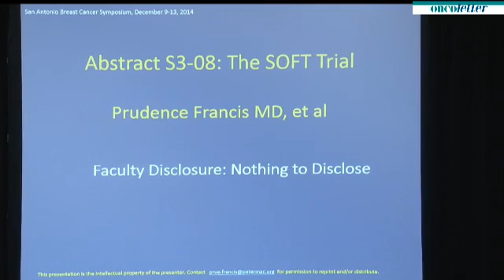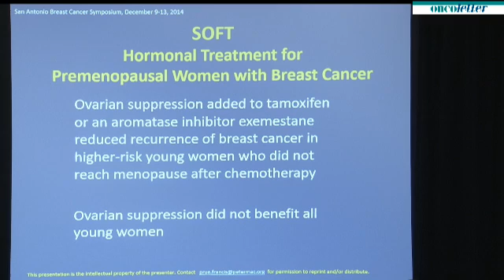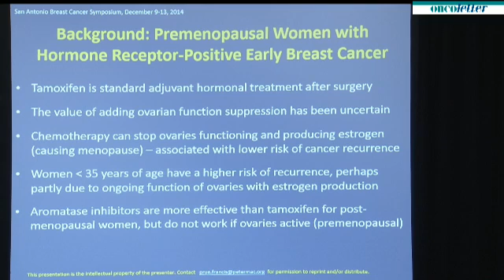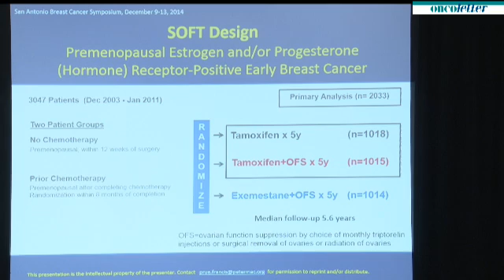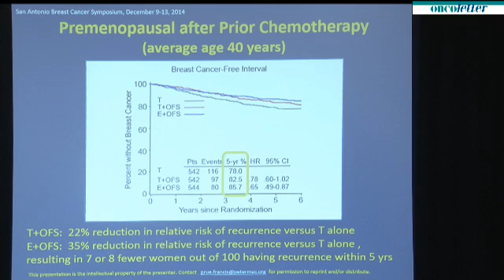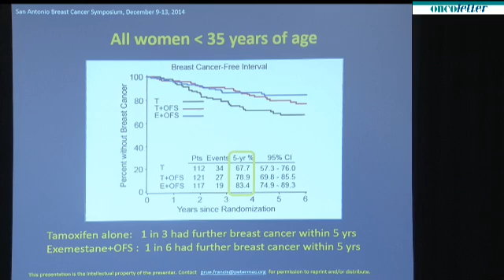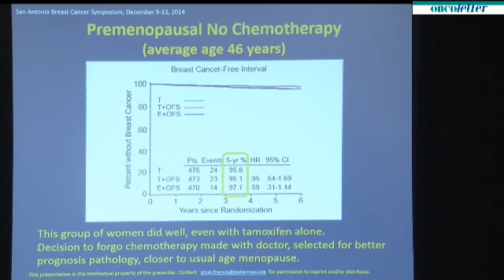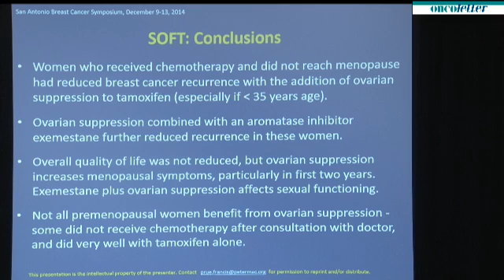SABCS2014: Analysis of the SOFT trial: Prudence Francis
SABCS 2014 - Press Conference Live, December 11: Prudence Francis, et al. Randomized comparison of adjuvant tamoxifen (T) plus ovarian function suppression (OFS) versus tamoxifen in premenopausal women with hormone receptor-positive (HR+) early breast cancer (BC): Analysis of the SOFT trial.